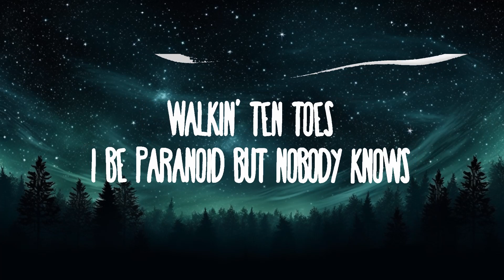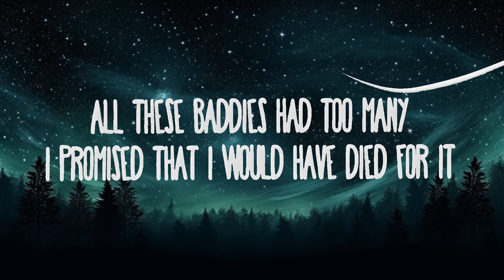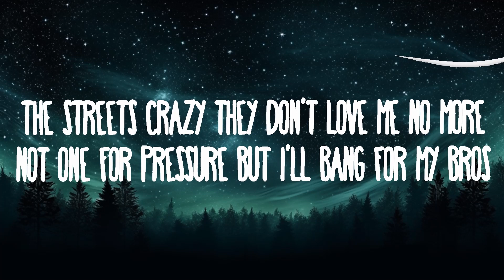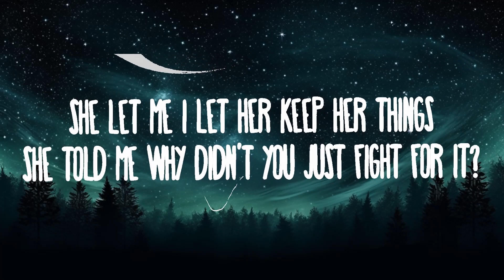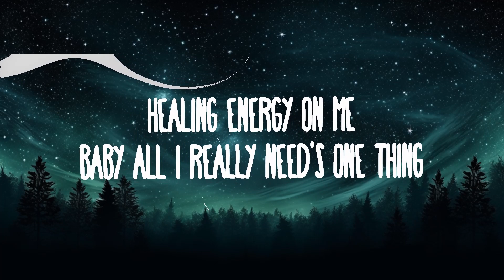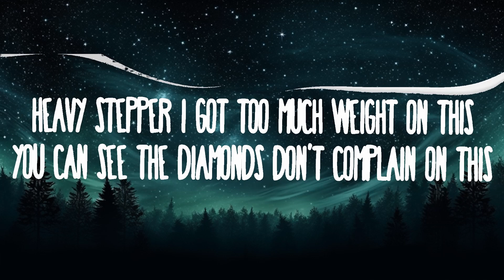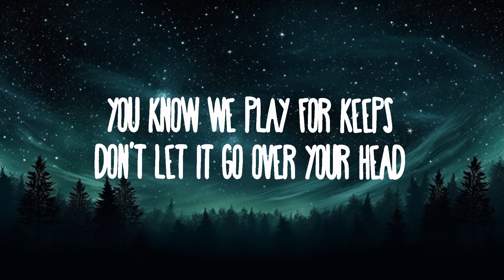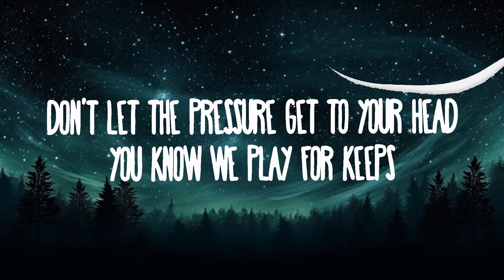Chris Brown - Angel Numbers | 20 Min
Chris Brown - Angel Numbers

» Descargar:

» Apoyo Chris Brown:

(Lyrics):
[Verse]

[Post-Chorus]
11:11, oh
11:11

[Intro]
Ooh, ooh
Anxiety

[Chorus]
Anxiety (Anxiety)
You know we play for ke